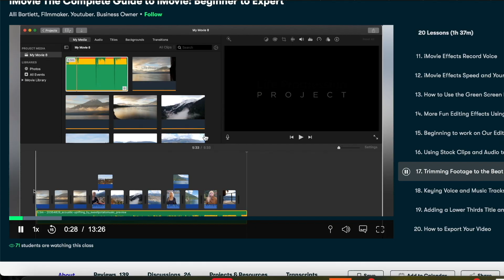Is This Gravel Bike Really A Mountain Bike?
Thanks to Skin Grows Back for the amazing bags!

Thanks to Goodyear for the awesome tyres!

Thanks to Marin for the mind blowing bikes!

Thanks to Stayer for the sick wheels!

Thanks to Smith for the rad helmets and glasses!

Thanks to Attacus for the beautiful cycle clothing!

Thanks to Quad Lock for the best mounts!